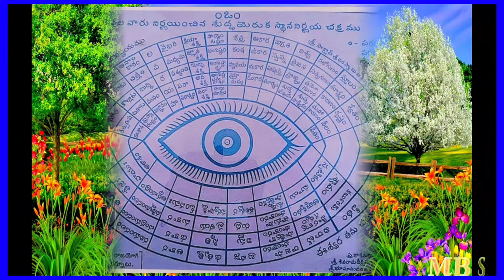chetnepalli Raghavendra Swamy bajana songs satito Samsaram chalu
నమస్కారం మన కళాకారులందరికీ ఇది మన భజన సాంగ్స్ యూట్యూబ్ ఛానల్ మన అని ఎందుకు వచ్చిందంటే అందరూ కలిసి సపోర్ట్ చేసినందుకు అందరూ ఉంటే మనము కాబట్టి దానివలన ఇది మన భజన సాంగ్స్ యూట్యూబ్ ఛానల్ అందరూ కలిసి సపోర్ట్ చేసినందుకే ఇది మన ఛానల్ ఎందరో కళాకారులు వారందరికీ నా హృదయపూర్వకంగా నమస్కారము 🙏 కళాకారులంతా ఒక్కటే అని మీరే నిరూపించారు ప్రతి ఒక్కరిలో ఏదో ఒక కళ ఉంటుంది ఆ కళ వెనుక కష్టం కూడా ఉంటుంది ఆ కష్టమే వాళ్ల యొక్క ఉన్నతమైన స్థితి అదే వారి యొక్క ఆనందం కళమ్మ తల్లి పుత్రులకు మరొక్కసారి నమస్కారము తెలియజేస్తూ మనకోసం తెలుగు లిరిక్స్ మరియు రాగం వీడియో సాంగ్స్ వచ్చేలా ఎంత కష్టమైనా చేద్దాం🙏